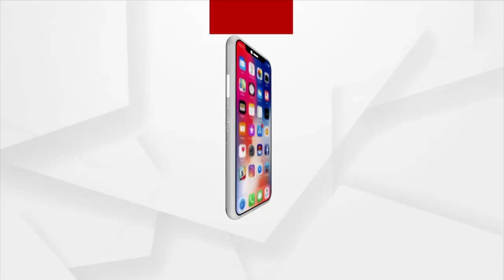ରାଜ୍ୟ ସରକାରଙ୍କୁ ଏନଜିଟି ଛାଟ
ରାଜ୍ୟ ସରକାରଙ୍କୁ ଏନଜିଟି ଛାଟ। ମୁଖ୍ୟ ଶାସନ ସଚିବଙ୍କୁ କାରଣ ଦର୍ଶାଅ ନୋଟିସ କଲେ ଏନଜିଟି।